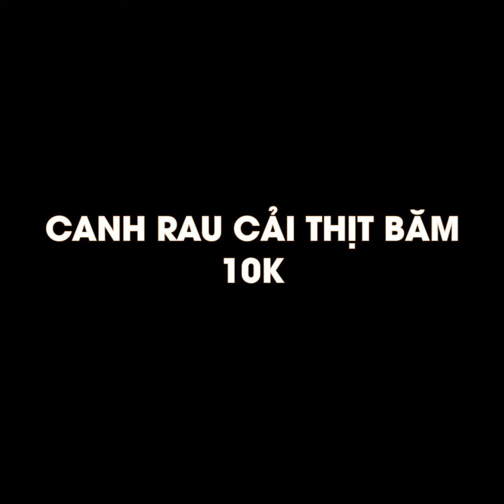Hướng dẫn cách làm mâm cơm đầu tuần với